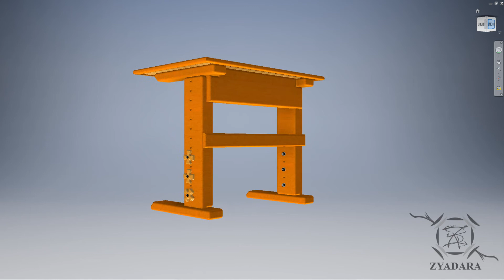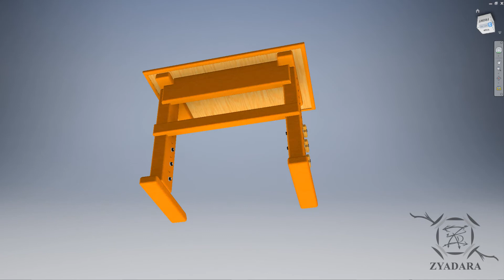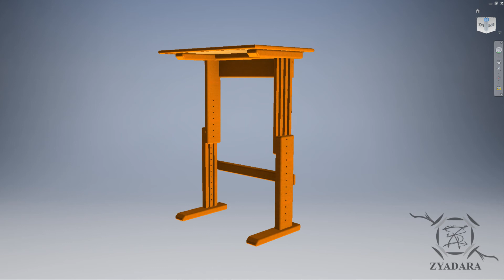(CAD) Mathias Laptop stand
♦ (CAD) Mathias Laptop desk ♦
 Welcome to *
♦ I hope you to enjoy in watching .
♦ It is my pleasure to see your comment about your opinion .